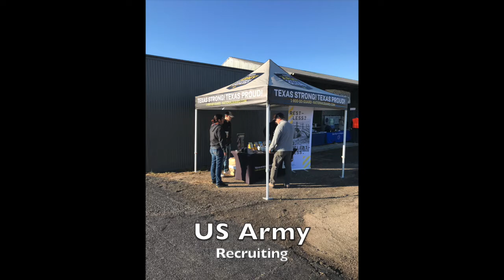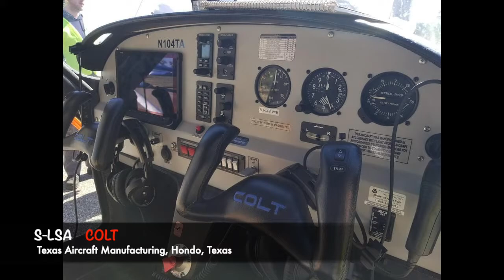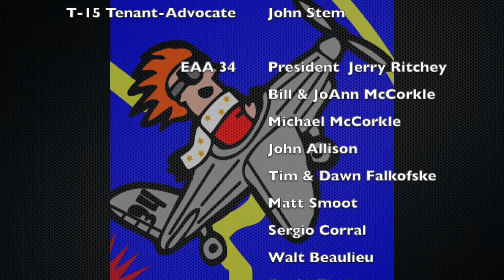Marlin 2021Fly-In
EAA34 of Arlington Texas has adopted the Marlin Airport as a fly-in destination.  There is a lake 400' away with plenty of room to land Sea Planes!  We are adding some Kayaks for pilots to use next spring.
The city benefits from activity at the airport.  This year we flew 58 kids and drew a T28 and a Helicopter!